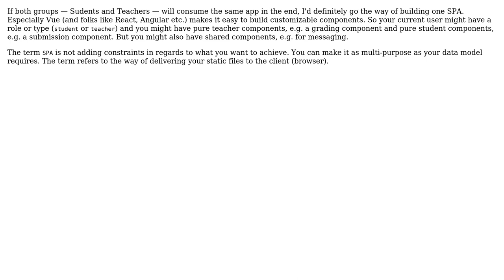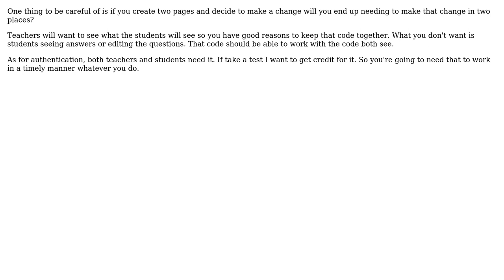I have two different account types that can do different things in a Single Page Application....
I have two different account types that can do different things in a Single Page Application. Should I turn it into a Multiple Page Application?

With thanks & praise to God, and with thanks to the many people who have made this project possible! | Content (except music & images) licensed under CC BY-SA | Music | Images & others | With thanks to user Robert Moore user Philipp Frank user candied_orange and the Stack Exchange Network Trademarks are property of their respective owners. You are responsible for your own actions.